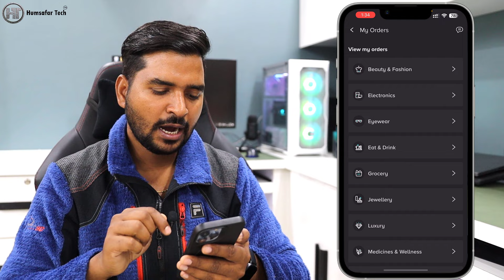How to Use TATA Neu Coins | TATA Neu Coin Use Kaise Kare 2024 | TATA Neu Coin Redeem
In this video you will learn how to use Tata Neu coins from Tata Neu application.
इस वीडियो में आप सीखेंगे कि Tata Neu एप्लिकेशन से Tata Neu सिक्कों का उपयोग कैसे करें